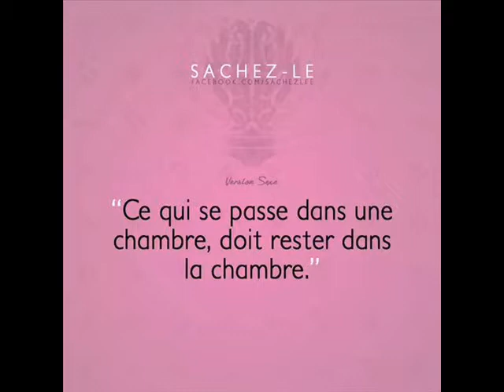ANICHA J AI TROUVé ma moitié ces WALAX 0015